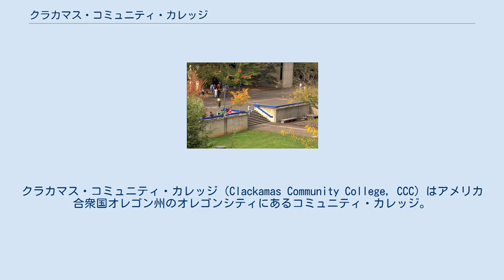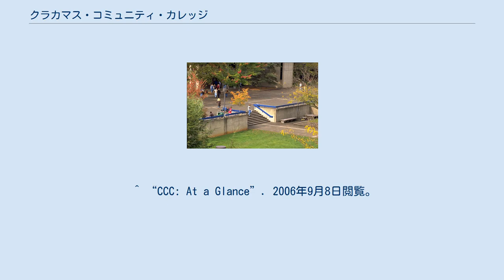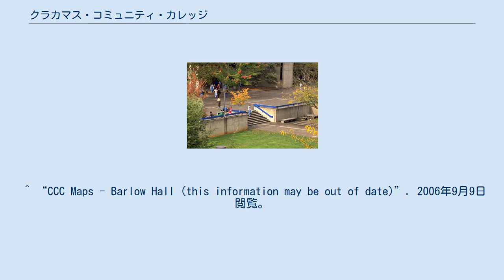クラカマス・コミュニティ・カレッジ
オレゴン州のコミュニティ・カレッジ
クラカマス郡_(オレゴン州)
クラカマス・コミュニティ・カレッジ（Clackamas Community College, CCC）はアメリカ合衆国オレゴン州のオレゴンシティにあるコミュニティ・カレッジ。
オレゴン州道213号線とモララ・アベニューが交差する所に位置し、ポートランド都市圏の南端にほぼ接している。
大学の近辺にはトライメットとサウス・クラカマス・トランスポーテーション・ディストリクト（共に現地の公共交通機関）が乗り入れており、パーク・アンド・ライドが一般的に行われている。
 CCCの最も大きな特徴はキャンパスの安全と治安への取り組みである。
クラカマス郡保安官との同意を通じてキャンパスの安全管理者が特別代理保安官に任命され、銃器の所持が許可される。
CCCはオレゴン州で唯一管理者が本物の銃を所持する大学である CCCはオレゴンシティの中央キャンパス、ミルウォーキーのハーモニー・キャンパス、及びウィルソンヴィル・キャンパス呼ばれる3つのキャンパスを持つ。
 CCCのメインキャンパスはオレゴンシティのサウス・モララ・アベニュー沿いにある。
1968年に開学。
2年間のクラカマス郡の高等学校等を中心とした暫定キャンパスを経て設置された初めての常設キャンパスである。
 オレゴンシティ・キャンパスは次の建物から成る。
 講義ホール化の工事を受けるマクローリン・シアター。
写真はアダム・J・マンレーによる。
 ハーモニー・キャンパスの住所は 7616 S.E. Harmony Road, Milwaukie, Oregon である。
 ウィルソンヴィル・キャンパスの住所は 29353 Town Center Loop E, Wilsonville, Oregon である。
 ^ “CCC: At a Glance”. 2006年9月8日閲覧。
 ^ “CCC History - Humble Beginnings”. 2006年9月9日閲覧。
 ^ “Clackamas Community College 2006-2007 Catalog (Page 170)”. 2006年9月9日閲覧。
 ^ “CCC Maps - Barlow Hall (this information may be out of date)”. 2006年9月9日閲覧。
 ^ Olson, Matt (2006年2月15日). “McLoughlin gets face-lift” (English). The Clackamas Print